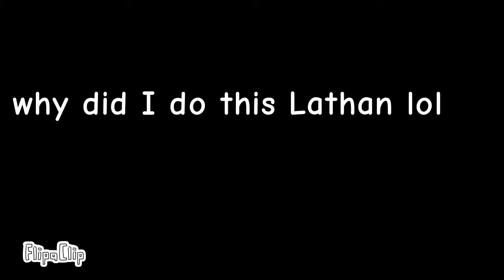AngryAlexReanimated (1-50) for lathan barbin :)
here's my part :)